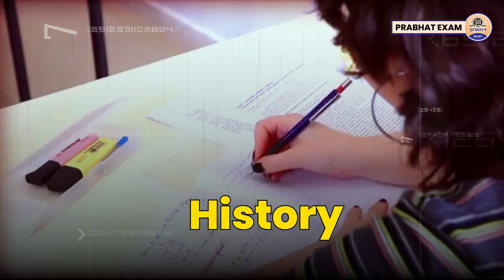UPSC 2025 : How to prepare Static and Dynamic syllabus of UPSC CSE? Prabhat Exam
Prabhat Exam. Lets go with the video and find out . UPSC 2025 : How to prepare Static and Dynamic syllabus of UPSC CSE? Prabhat Exam

▶ TIMESTAMPS:
0:00 Intro
00:25 Starting
01:10 UPSC 2025 : How to prepare Static and
02:52 Dynamic syllabus of UPSC CSE? Prabhat Exam
02:54 Ending

upsc,upsc online classes,ias preparation,How To Balance Static And Dynamic In UPSC Preparation?,upsc preparation strategy,upsc preparation,upsc prelims pyq analysis,best strategy for upsc preparation,what not to study for upsc,things to know before starting upsc preparation,how to start upsc preparation for beginners,how to prepare yourself for upsc exam,upsc strategy 2025,upsc preparation 2025,upsc mains 2024,upsc prelims 2025,prabhat exam,prabhat exam upsc,ias